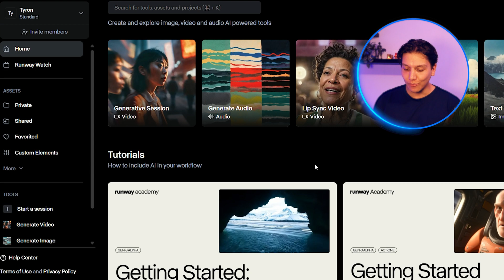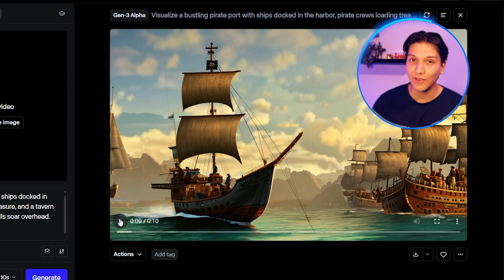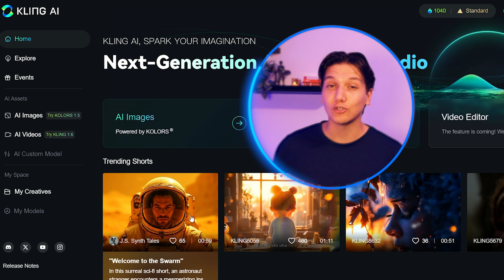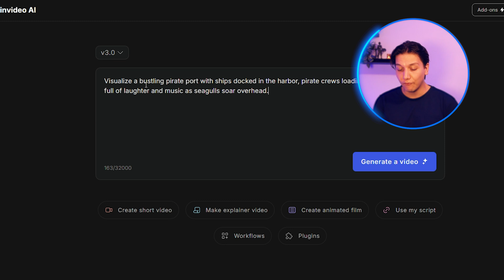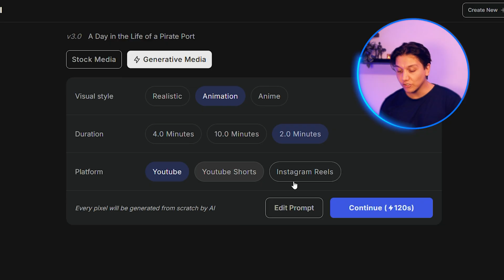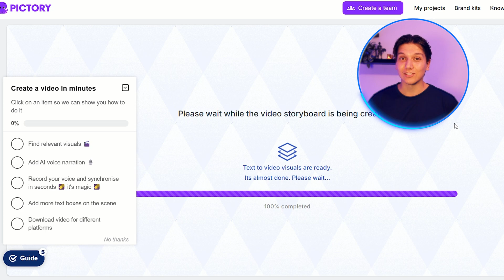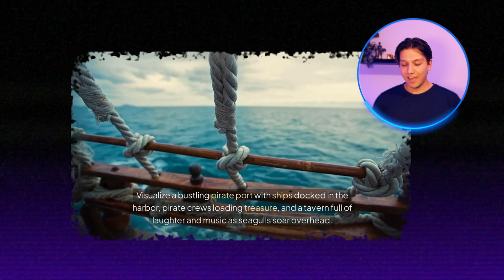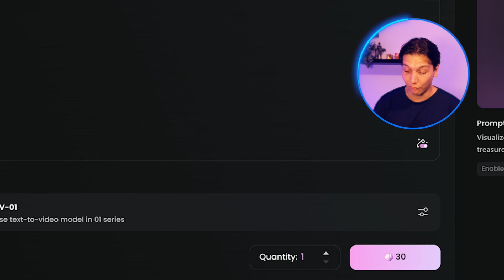I Tested 5 AI Video Generators.. These Are The BEST In 2025! (Free & Paid)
I test out 5 of the best free/paid AI video generators in 2025 to find out which ones deliver the best results for transforming text into engaging video content! 🚀 From cutting-edge text-to-video technology to stunning visuals and seamless editing, I dive deep into each tool, showcasing their features, ease of use, and overall performance.

🔍 Which AI video generator is the BEST in 2025? Watch as I compare popular platforms, highlighting their strengths and weaknesses. Whether you’re a content creator, marketer, or just curious about AI, this video will help you discover the top options for generating videos from text!

Timestamps:
0:00 - Intro
0:29 - Runway Gen 3
2:44 - Kling AI
5:08 - Invideo AI
7:40 - Pictory
9:42 - Hailuo AI
12:10 - Conclusion & Final Thoughts

Have you used any of these tools before? Let me know your thoughts!